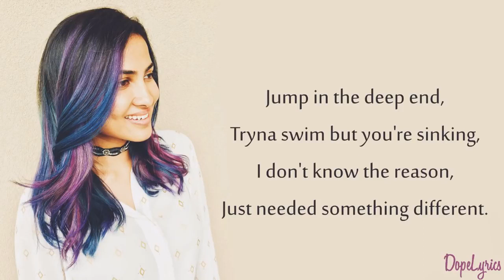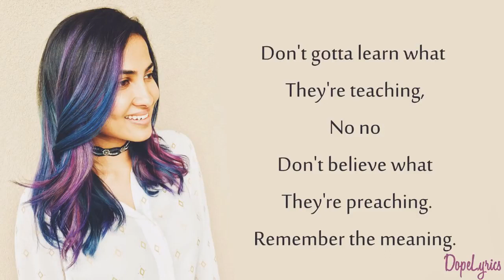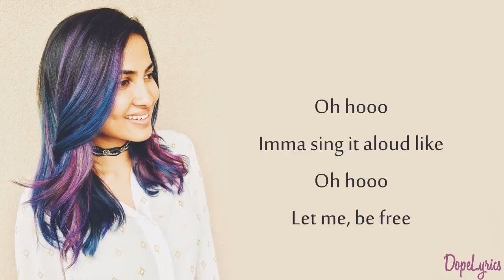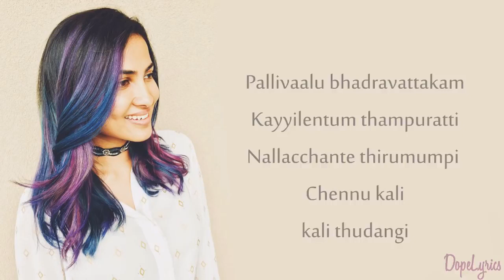Vidya Vox: Be Free Lyrics